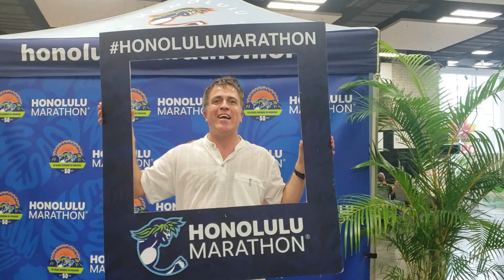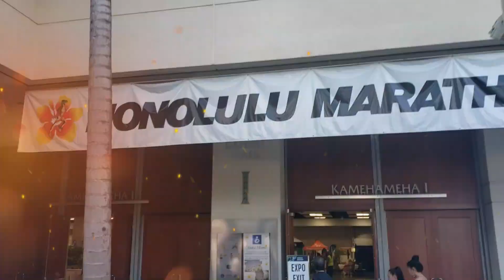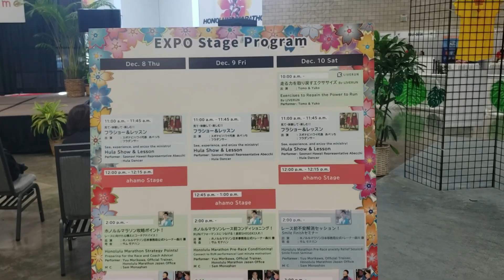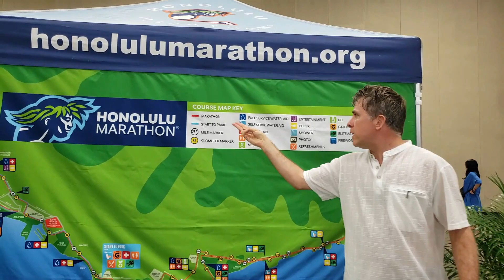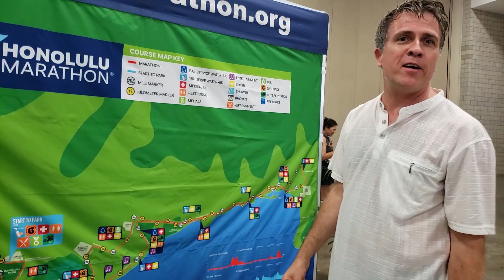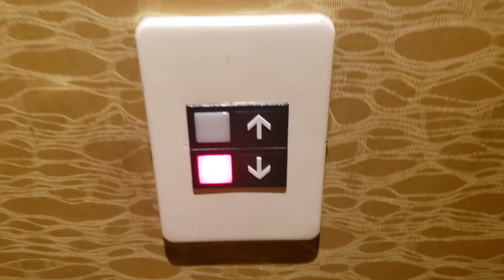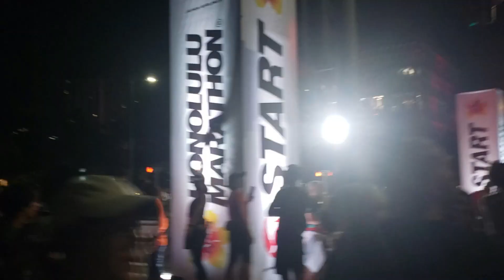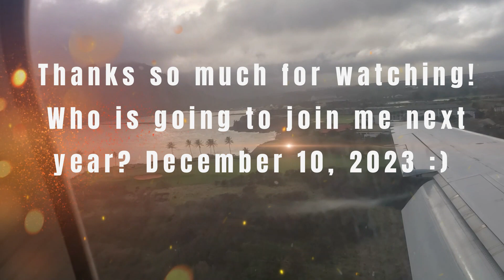My 2022 Honolulu Marathon 10K Experience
Join me on my journey from Kaua'i to Oahu where I participated in the 10K race of the 2022 Honolulu Marathon. I also wrote a new blog about how you can find inner peace through endurance running. In this article, I discuss similarities or the connection between running and spirituality. Of course, endurance races certainly aren’t for everyone. However, I hope watching the video and reading the blog will give you some inspiration and insights for your life’s journey as well

Komm mit mir mit auf meine Reise von Kauai nach Oahu wo ich am 10 Kilometer Lauf des 2022 Honolulu Marathon teilgenommen habe. Ich schrieb auch einen neuen Blog wie du inneren Frieden durch Ausdauerlauf finden kannst. In diesem Artikel diskutiere ich Ähnlichkeiten oder die Verbindung zwischen Laufen und Spiritualität. Langstreckenrennen sind natürlich nicht jedermanns Sache. Ich hoffe jedoch, dass das Ansehen des Videos und das Lesen des Blogs auch dir Inspiration und Einblicke für deine Lebensreise geben wird